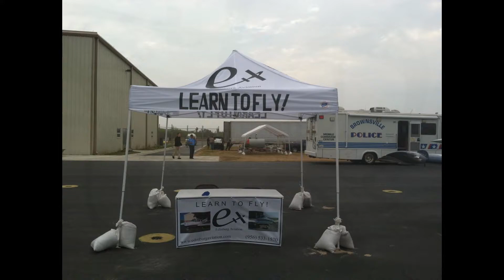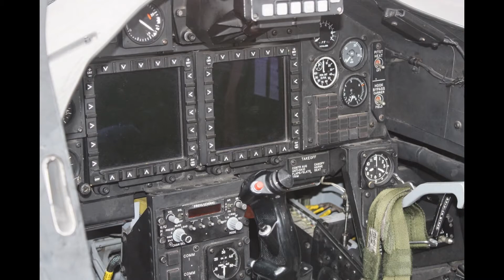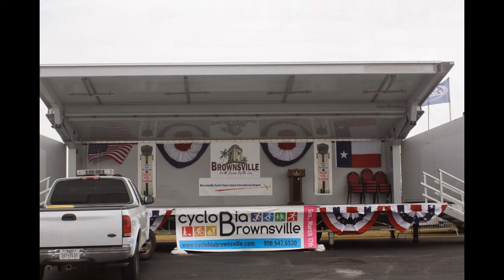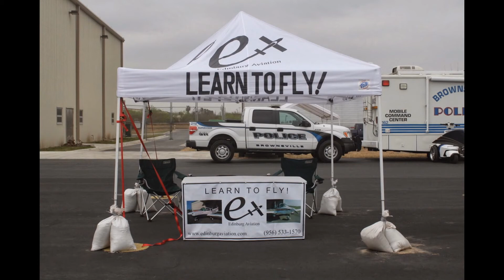Brownsville Texas "AirFiesta 2013" Air Show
Planes, planes and a lot more planes!